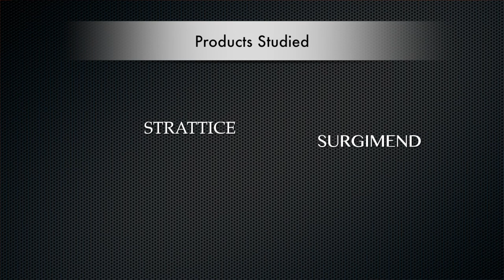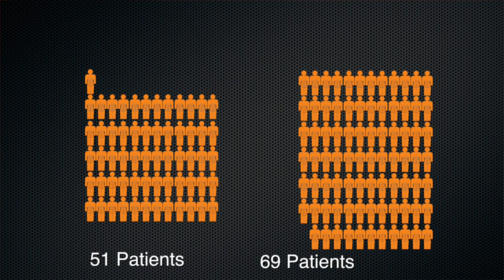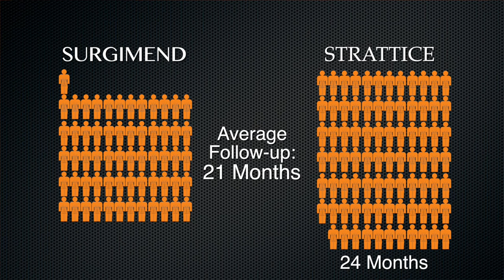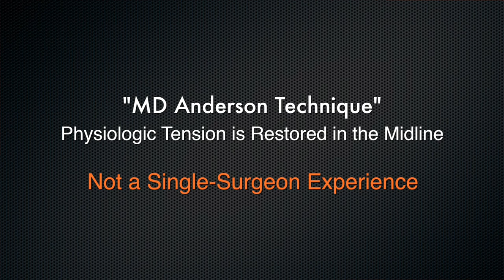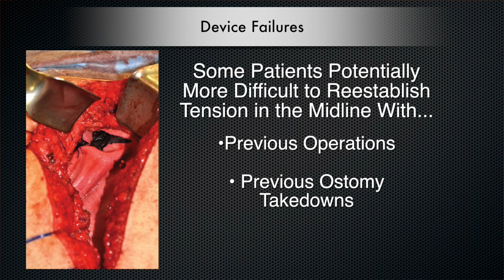PRSJournal.com Video Discussion: Jeff Janis, MD on Outcomes of Bioprosthetic Mesh Use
In this video, Jeffrey E. Janis, MD, FACS discusses the article "Bovine verus Porcine Acellular Dermal Matrix for Complex Abdominal Wall Reconstruction " by Clemens et al. appearing in the January 2013 issue of Plastic and Reconstructive Surgery, Volume 131, Issue 1.